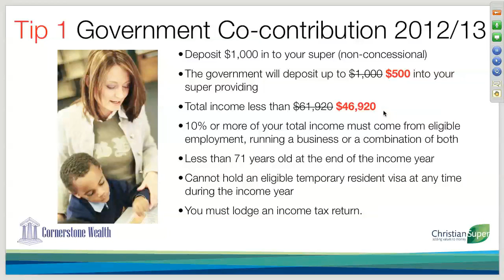02 Top 10 Tax Tips 2012 - Tip 1 Government Co-contribution